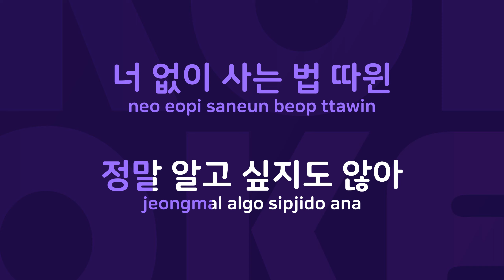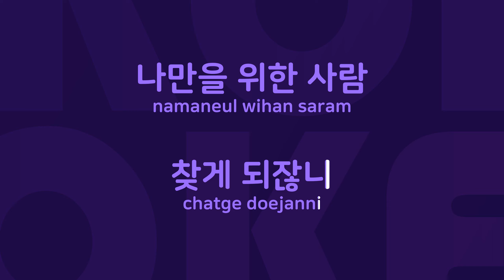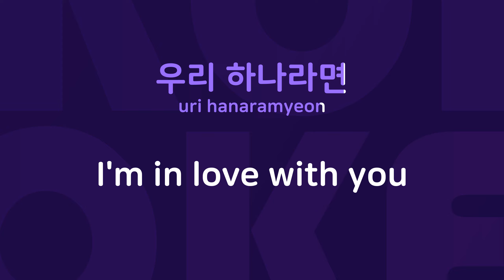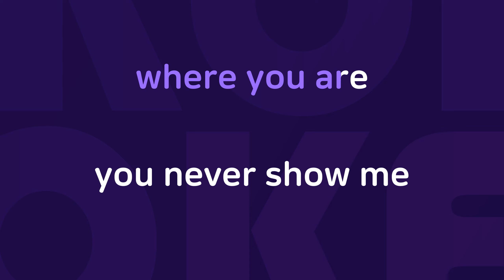봐 : Originally Performed By 투야 Karaoke Verison